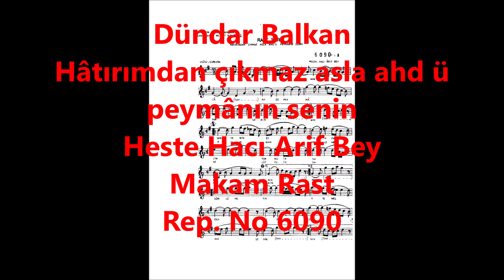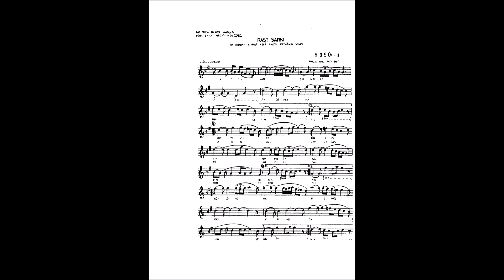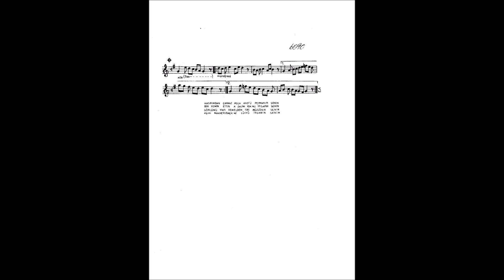Dündar Balkan Hâtırımdan çıkmaz asla ahd-ü peymânın senin (arapgirlisaffet)